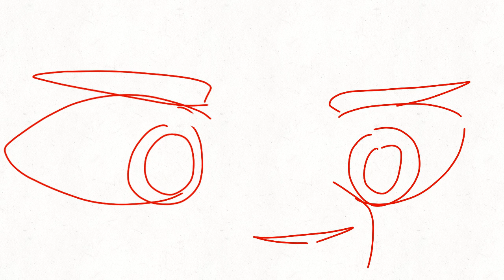part 10 shiny wip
MIGHT BE CHANGED